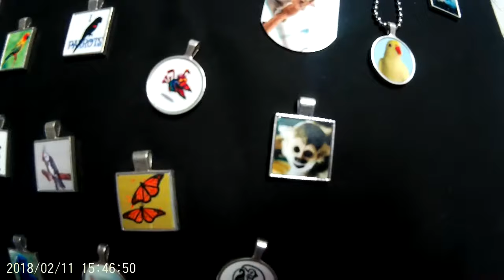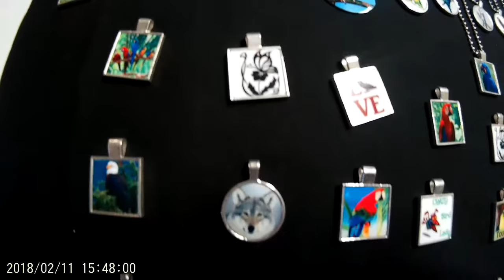Photo Necklaces made by Amanda's Toadily Handmade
Custom photo necklaces, Silver plated pendants on a 16 inch ball chain necklace, or an Aluminum double sided dog tag on a 16 inch ball chain necklace. Pick one already made or have one made with your choice of photo. $12 each. Shipping available.